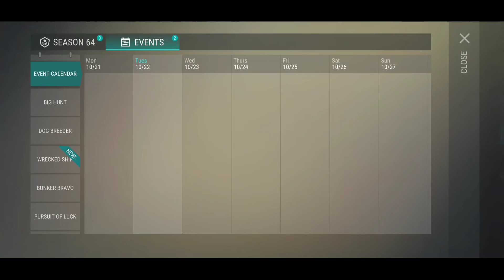I Love This Speed Run | LDoE | Last Day On Earth Survival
I Love This Speed Run | LDoE | Bravo | Last Day On Earth Survival

Last Day on Earth is a FREE MMORPG zombie shooter survival and strategy game, where all survivors are driven by one goal: stay alive and survive as long as you can and smash walking dead zombies. This is a pay-to-win survivor sandbox game developed by Kefir Games. The game is currently in Beta v.1.24 is available on Android and iOS.

Venom Gaming, LDoE Venom Gaming